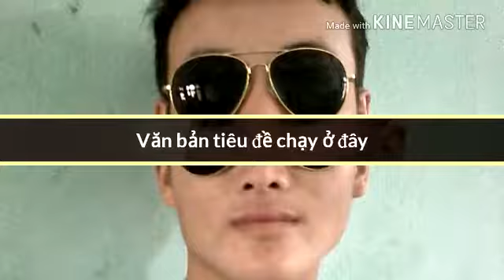HMOOB MƯỜNG TOONG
Kỷ niệm